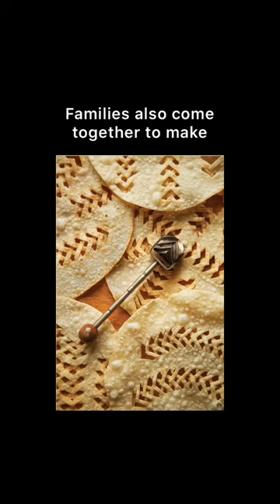Icelandic Christmas Traditions